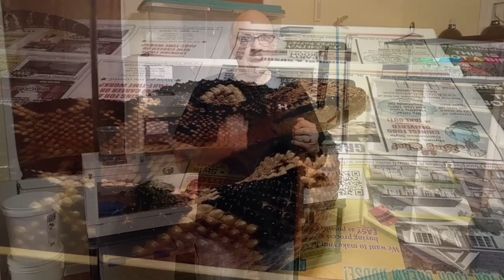World's Largest Pit Viper | South American Bushmaster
World's Largest Pit Viper, the Lachesis Muta is the South American Bushmastersnake. Sharing Herp Tips and Techniques on captive care of the World's Largest Pit Viper... and a couple interesting facts you need to know for a healthy South American Bushmaster.

This channel is dedicated to reptiles - captive care, and herping in the wild.  I am trying to spread reptile education, with educational, feeding and herping videos...
LIKE – give us thumbs up, SHARE and check back with us. COMMENT - let us know what your thinking!